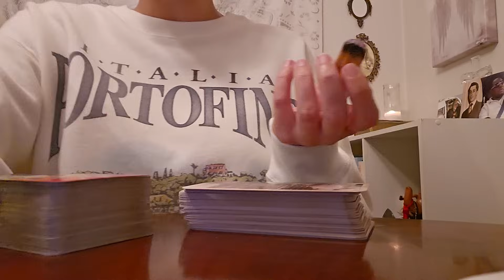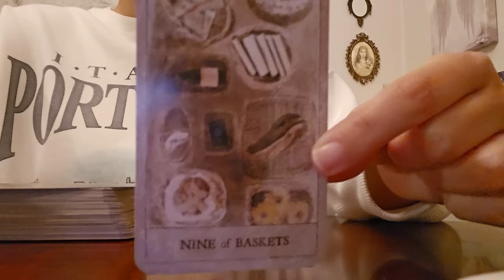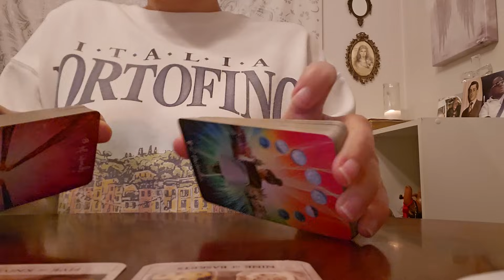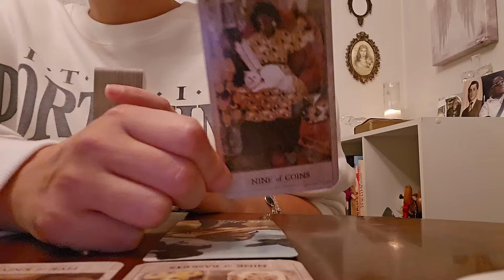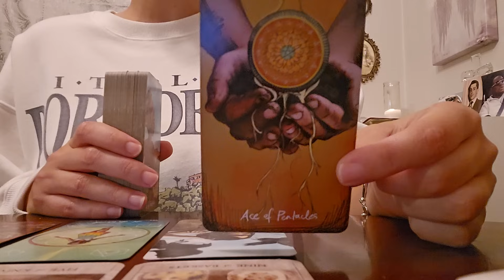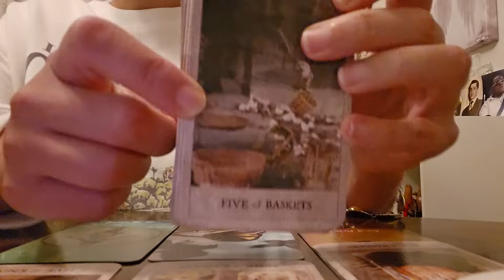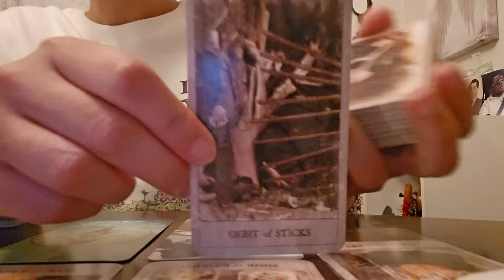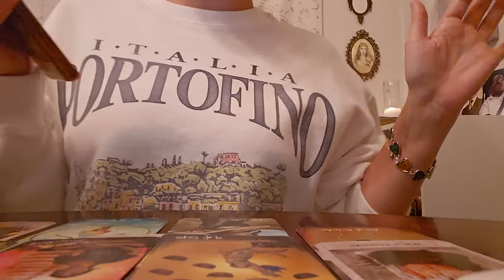Libra ♎️ THEY SEE YOU 👀 AS A LICK.. THEY ARE TRULY SICK!!! KEEP DOING WHAT YOU'RE DOING!!!